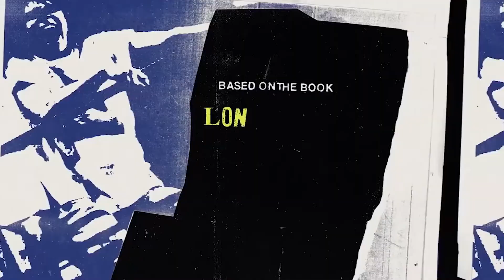PISTOL: CRÍTICA DA SÉRIE SOBRE A CRIAÇÃO DOS SEX PISTOLS. É MUITO BOA. PUNK ROCK FX HULU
Neste vídeo falo sobre a mini-série sobre a fundação da banda de punk rock Sex Pistols que mudaram a indústria musical. Muito boa para quem é fã da banda ou do gênero musical. Punk na veia!